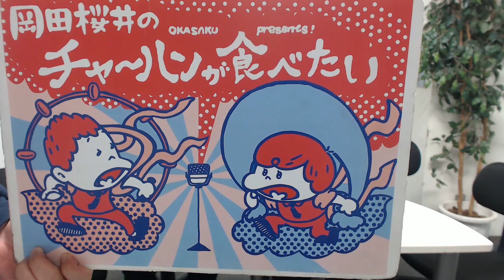岡田桜井のチャーハンが食べたい「またHANABI来んのかい！もうええわ！」2020年3月16日回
この番組は、プロ二年目の岡田桜井が大東京でビッグなお笑い芸人になるために毎週愉快な仲間たちと刺激し合いながら成長していく、成長バラエティ番組です。

隔週放送から毎週放送に格上げした当番組では、毎週月曜日にお笑いの基礎を学ぶべく、様々なチャレンジ精神溢れる企画に挑戦していきます。
彼らの軌跡を見逃すなんて勿体ない！